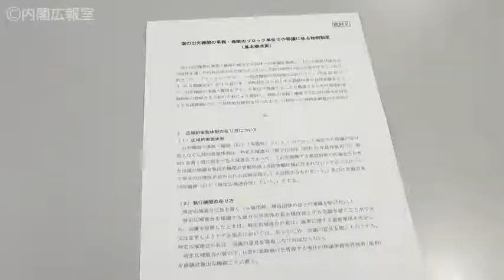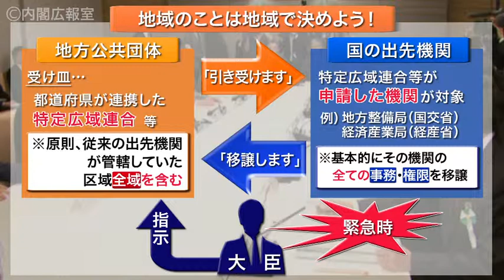第１６回地域主権戦略会議－平成24年4月27日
平成24年4月27日、野田総理は、第16回地域主権戦略会議に出席しました。今回の会議では、国の出先機関の事務・権限のブロック単位での移譲に係る特例制度の基本構成案が了承されました。